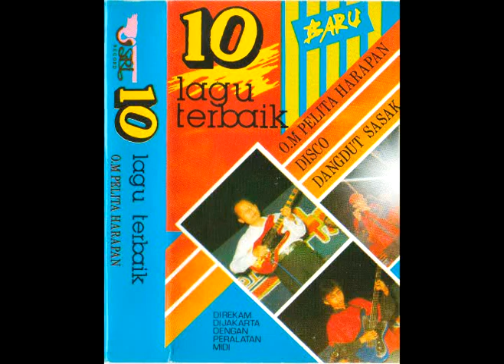Sasak Dangdut 2018 ( Ngayo_ Siti Jumainah )